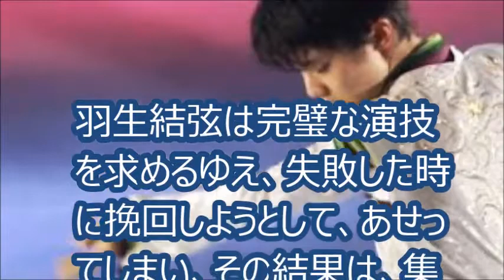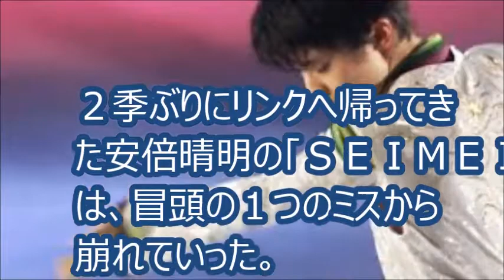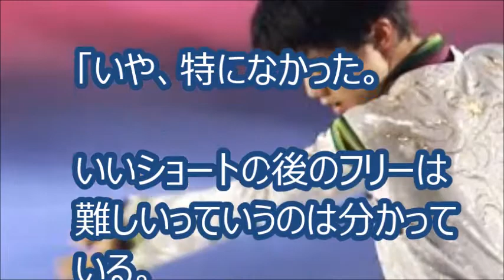[絶対王者の課題] 羽生結弦、ＳＰ世界新からまさかのフリー５位。「しょうがねえ」。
男子フリーは今季初戦の羽生結弦（２２）＝ＡＮＡ＝がジャンプミスを連発し、１５５・５２点でフリー５位、合計２６８・２４点で２位に終わった。前日のショートプログラム（ＳＰ）で世界最高得点を記録し首位に立ったが、１７７・８７点、合計２７９・０７点のハビエル・フェルナンデス（スペイン）に逆転を許した。

[関連リンク]
松山英樹ファンクラブ

[関連動画]
【速報】【オータムクラシック2017】男子SP、羽生結弦が膝の痛みでレベル下げても、112.72の世界記録出して首位。ハビエルは２位。autumn classic
速報！【羽生結弦】今季初戦 SPで世界最高得点スタート❤オータムクラシック2017
【海外の反応】羽生結弦選手が世界最高得点更新（１１２・７２点）！海外から称賛のコメントが殺到「ユズ、君は最高だ」ＳＰ（ショートプログラム）
【羽生結弦】 平昌五輪シーズンにISUが重要なルール変更を発表！これで有利に働く選手は誰だ？！羽生選手のジャンプ評価にも変化あり？ （山本まどか）

[引用元]
羽生、ＳＰ世界新からまさかのフリー５位「しょうがねえ」